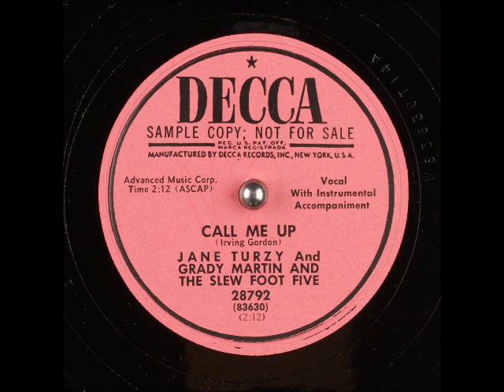Call Me Up ~ Jane Turzy and Grady Martin and The Slew Foot Five (1953)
Title: Call Me Up
Artist: JaneTurzy and GradyMartin and His
Label: DeccaRecords 28792
Flip-side: I've Got a Letter
Composer(s)
Year: #1953
Genre